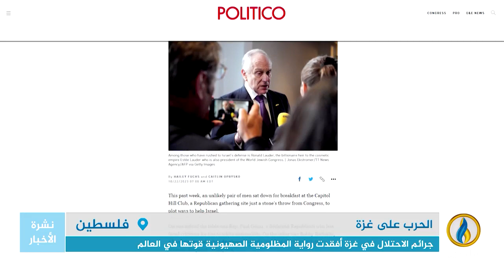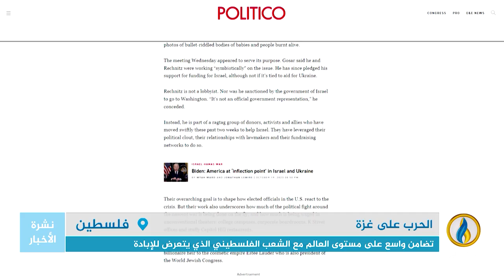تقرير إخباري.. جرائم الاحتلال في غزة أفقدت رواية المظلومية الصهيونية قوتها في العالم